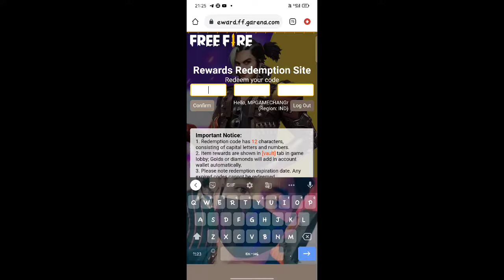FREE FIRE REDEEM CODE TODAY | 2 FEBRUARY REDEEM CODE FREE FIRE